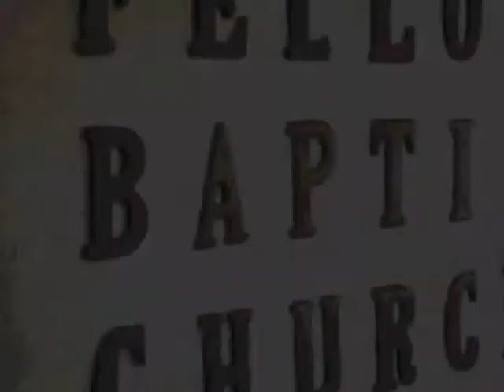So Much God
Blessed Hope Quartet sings "So Much God" at the Western National Youth Conference this year.  This song is found in the "Give Him The Glory" CD.